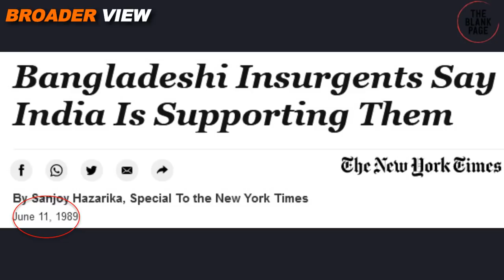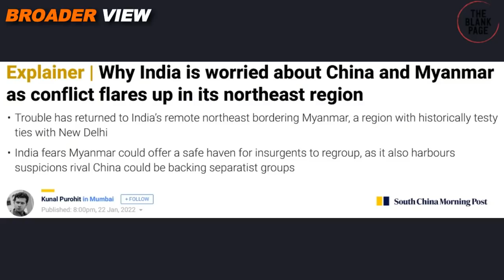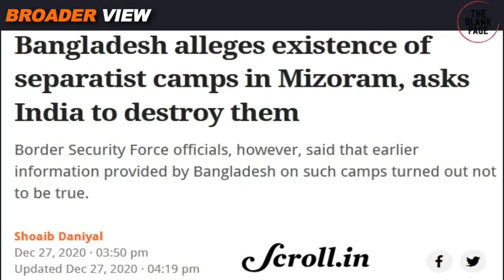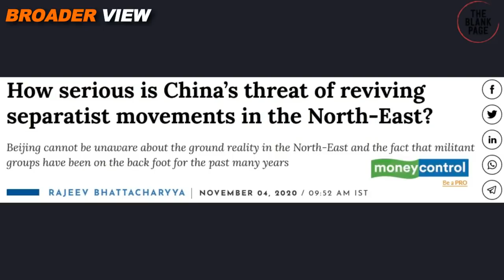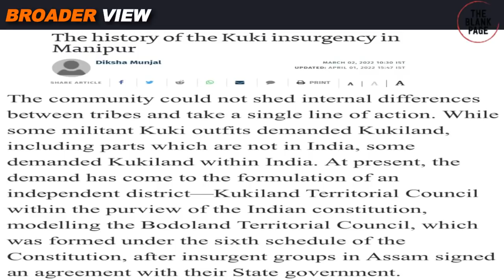INDIA IS CREATING NEW SHANTI BAHINI AGAINST BANGLADESH QUIETLY - US COULD SUPPORT THEM IN FUTURE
Bangladesh has been the victim of Indian proxy wars since 1970s. First Indian proxy in the country was ShantiBahini that wanted to break Bangladesh into two parts by making Chittagong Hill tracts a separate country. Now India is trying to launch new version of shanti bahini. Watch details in BroaderView Epiosde 951